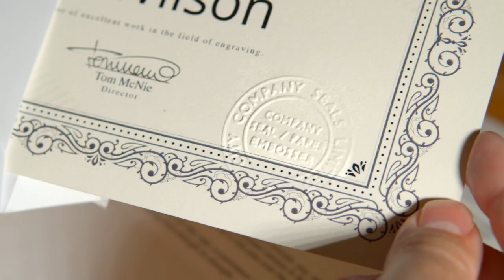Black Handheld Document Embosser from City Company Seals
Our very popular black handheld embossing pliers are perfect for embossing your design or company seal onto important documents that need approving; shares, certificates, artwork, letters or even envelopes. Our handheld pliers come with a complimentary wallet and can emboss any design up to 38mm. They're excellent for notaries, come in several colours and because our embossing plates are 100% metal (not plastic) they'll last a lifetime. Visit citycoseals.co.uk to buy one.